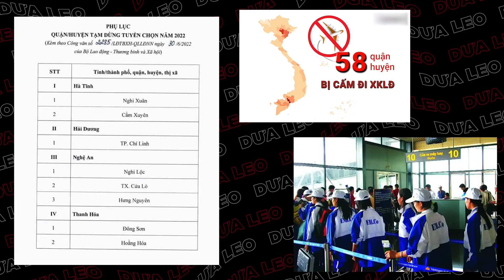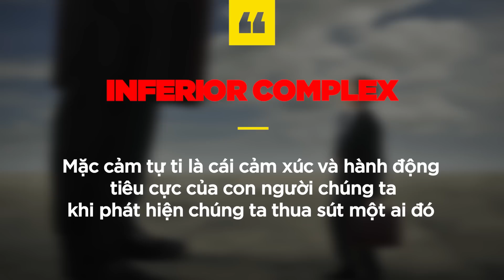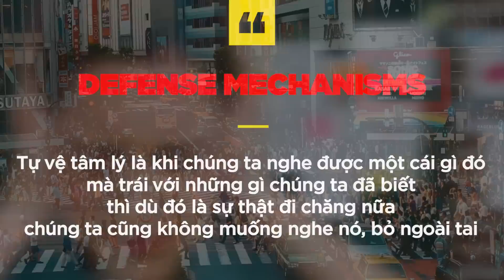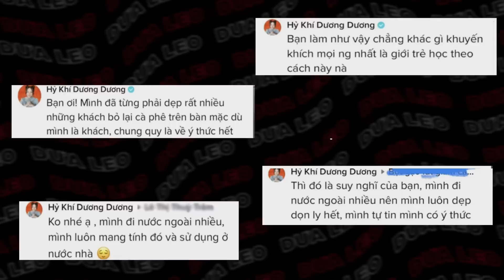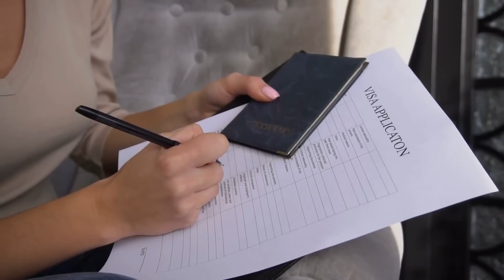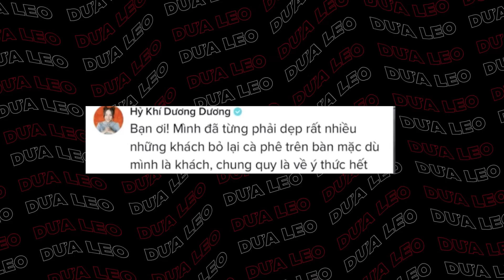Uống cafe xong, khách tự dọn ly 0 phải sính ngoại?[KienThucNe - DLDBTT]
Lẩu bò Ngộ 133/11b Hoà Hưng q10 p12 BÁN XUYÊN TẾT trừ mùng 1 nhé ❤️